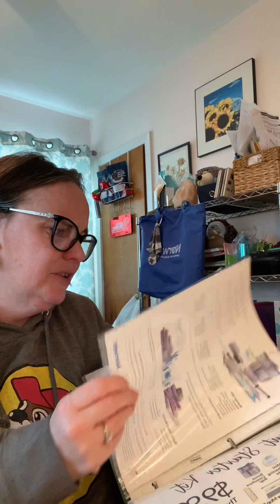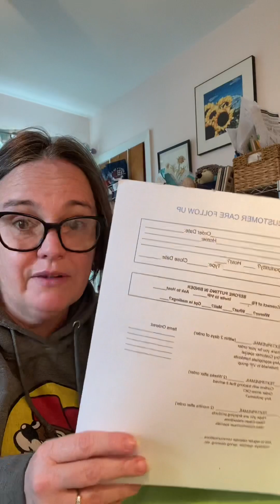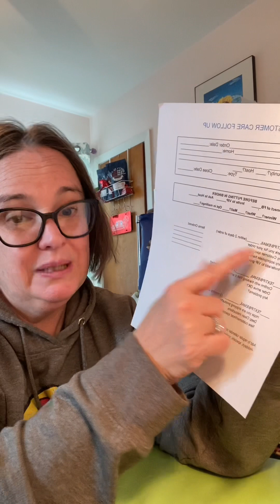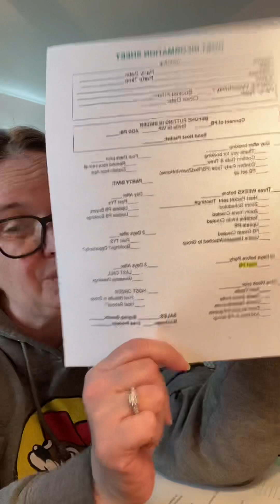Binder System 1